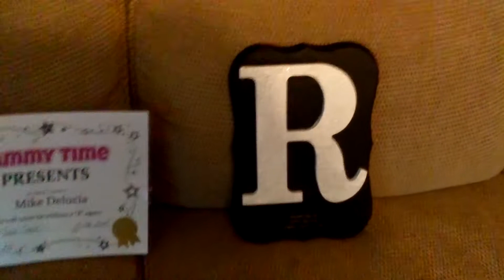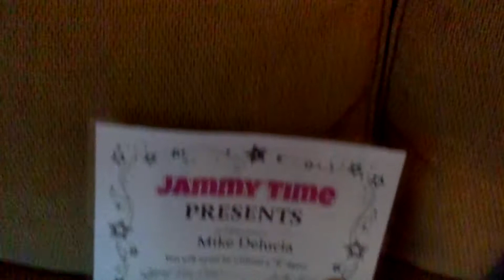MY ALPHABET IS NOW COMPLETE. .LOL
JAMMY TIME CREW